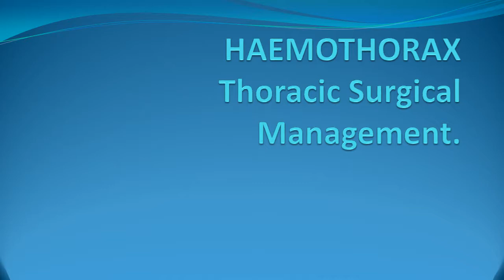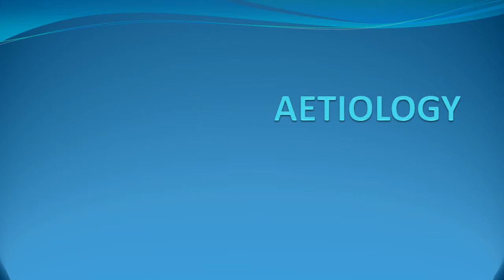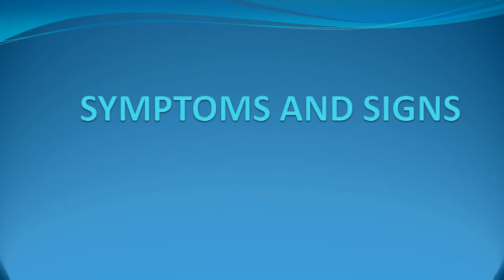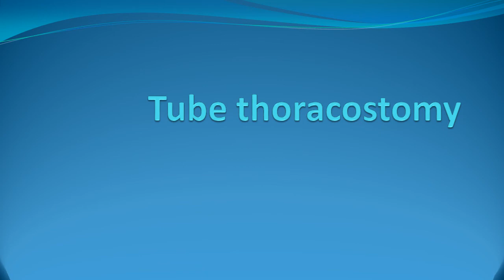HAEMOTHORAX Thoracic Surgical Management